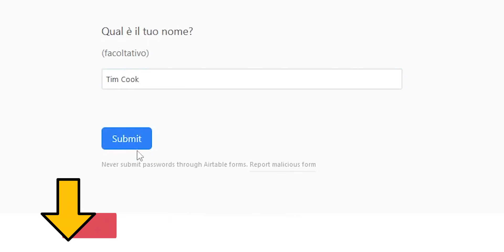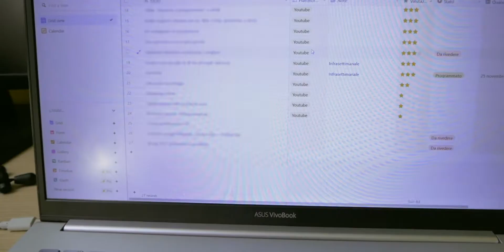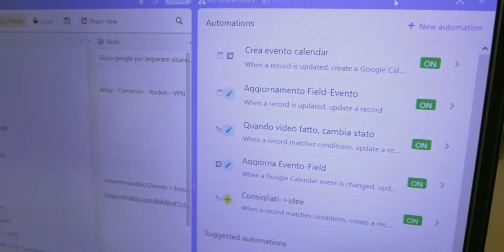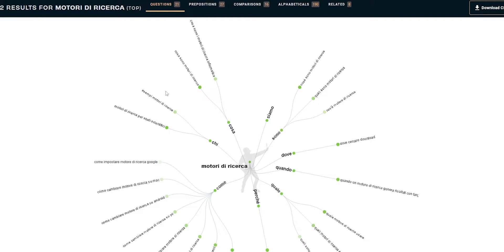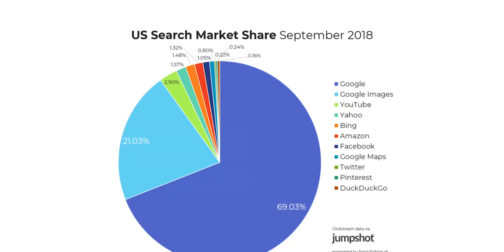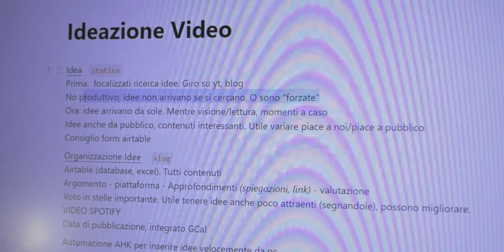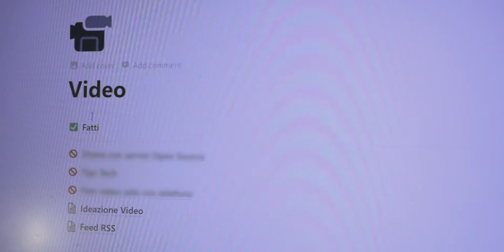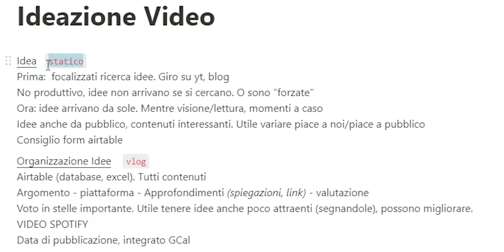Dall'IDEA alla SCRITTURA - Tutto il processo di IDEAZIONE DI UN VIDEO [BACKSTAGE]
Cosa c'è prima della registrazione di un video? Oggi vi parlo di tutto il processo di ideazione: dall'idea alla scaletta passando per l'organizzazione.

CAPITOLI VIDEO:
00:00 - Intro
00:29 - Idea del Video
01:56 - Organizzazione delle Idee
03:30 - Analisi dei Dati
05:16 - Bozza
06:13 - Scaletta
07:30 - Perchè utilizzo Notion
08:41 - "Prova" del video
09:33 - Revisione Finale
09:58 - Outro